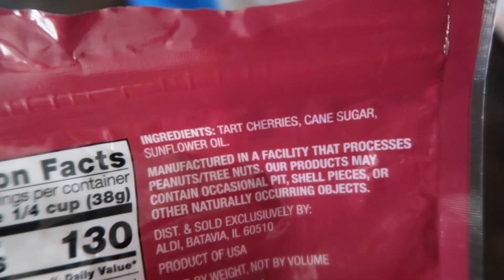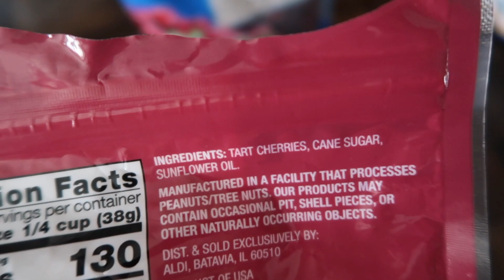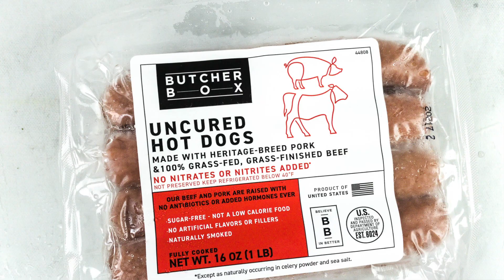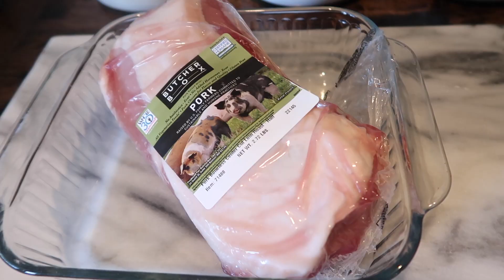10 Healthy Habits That Changed My Life as a Mom of 4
New ButcherBox members receive 1 pack of gluten free chicken nuggets, 6 grass-fed beef burger patties, and 1lb of uncured hot dogs in their first box,

I am a participant in the Amazon Services LLC Associates Program, an affiliate advertising program designed to provide a means for me to earn fees by linking to Amazon.com and affiliated sites. Thank you for supporting the companies that keep our Old World Home going.